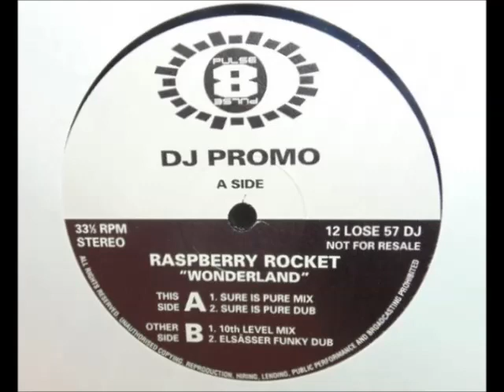Raspberry Rocket - Wonderland (Sure Is Pure Dub) 1994